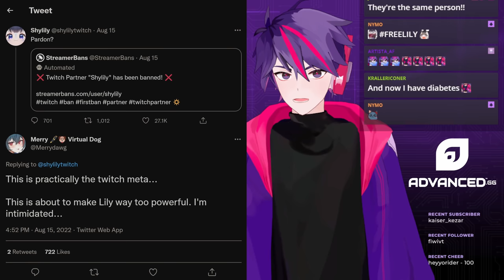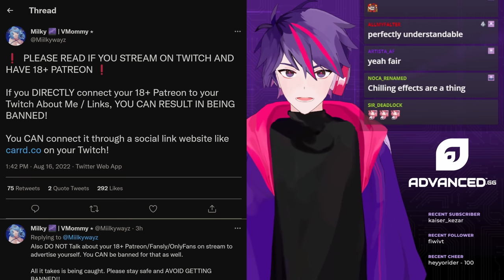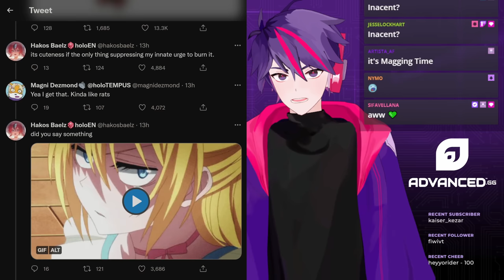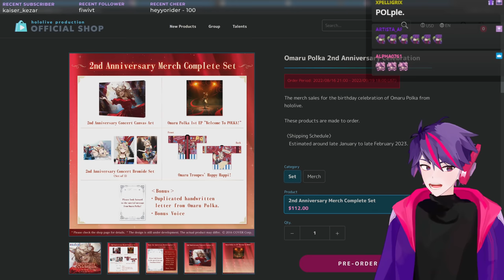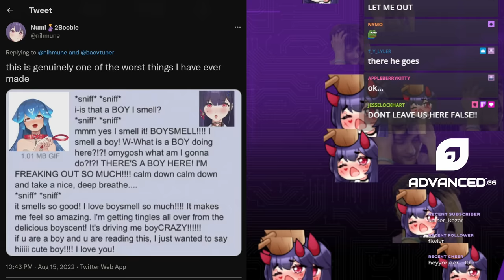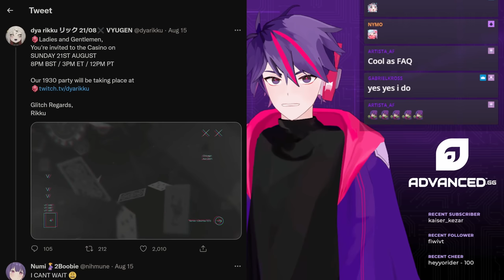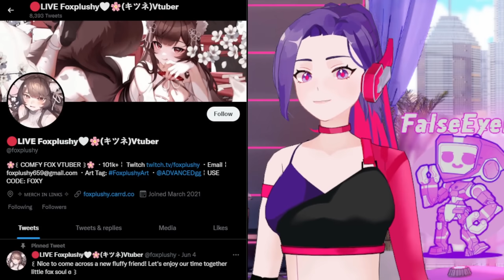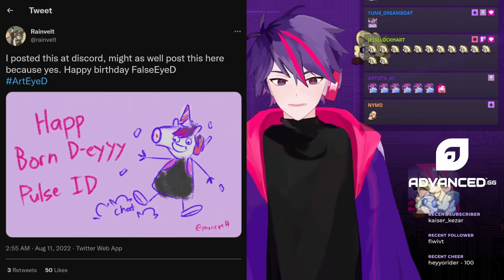Shylily Suspension Reactions, Sinder Delays Model, Veibae Art Tag Abuse, HoloID Cup 2022 Results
00:00 Shylily Ban Reactions
02:02 Sinder Delays Model Debut
02:39 Milky Warns Streamers
03:46 Tony The Tiger Coming to Twitch
04:04 Veibae Art Tag Abuse
04:45 Ninomae Ina'nis Cafe Menu
05:03 HoloID Cup 2022 Results
05:24 Magni Dezmond Creates a Mascot
05:49 Axel & Vesper Exposed Each Other
06:38 Shishiro Botan 2nd Single
06:58 Omaru Polka 2nd Anniversary
07:25 Tower of Fantasy Sponsors NijiEN
07:50 Selen Tatsuki 500k Subs
08:11 Ren Zotto 300k Subs
08:36 Numi & Bao Boysmell
10:00 Fulgar Ovid on Speak of the Devil
10:37 Zentreya x Mika Melatika Collab
11:06 Kson Popup Store Comiket Merch
11:24 Silvervale Shakers Out of Stock
11:57 New Dya Rikku Model
12:17 Pipkin Pippa's 3D Meet & Greet
12:53 Co-Hai Are VTweeters
13:16 Laedee's Indie Vtuber News
15:52 Outro